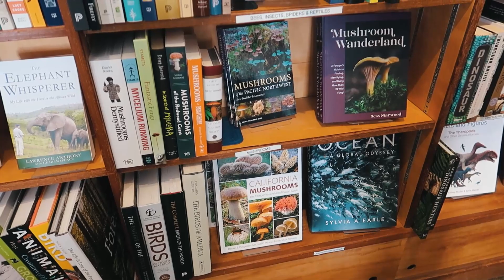NEW HOME IN MENDOCINO | Helen Merlin Vlog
We finally have a home among the magnificent redwood forests in Mendocino! We've always dreamt of having a family home on the beautiful Mendocino coast where we can go to the ocean, hike and forage, and spend quality time with family surrounded by nature, and this dream has finally become a reality! We're here to spend Thanksgiving holidays and celebrate Dan's dad's birthday in his beautiful, brand new home.

Some of my favorite places in Mendocino:
- Jug Handle State Park
- MacKerricher State Park
- The town of Mendocino
- Mendocino headlands
- Botanical Gardens

Some of my favorite things to do in Mendocino:
- Forage for wild berries, mushroom, and kale!
- Hike through the redwoods and go forest bathing
- Explore the Mendo headlands and many state parks along the coast

Some of my favorite places to eat in Mendocino:
- Good Life Cafe
- Noyo Harbor Inn

Video Camera - Canon G7X Mark II

xx
Helen